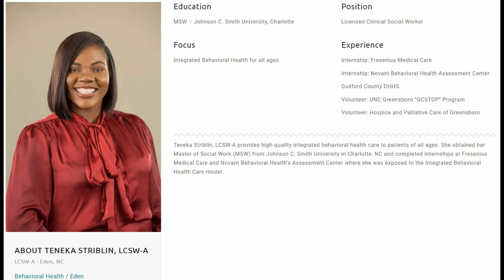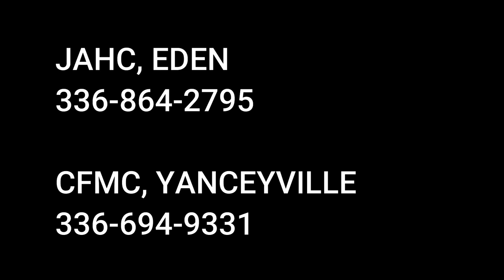Day 10: Jason's Journey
Jason introduces Tania Hyppolite, LCSW so she can share tips she gave to him to help with anxiety during the COVID-19 pandemic.